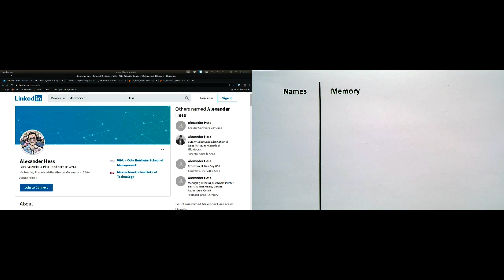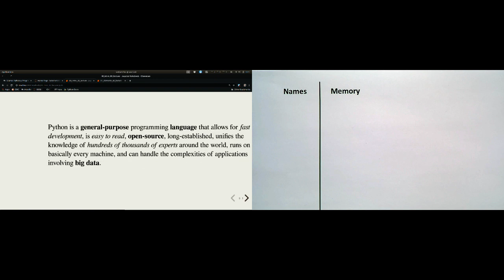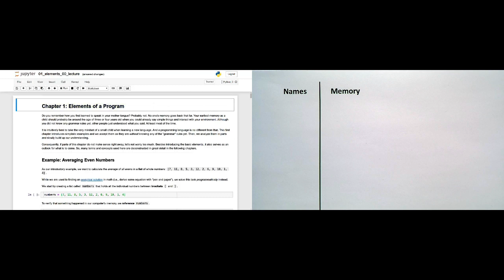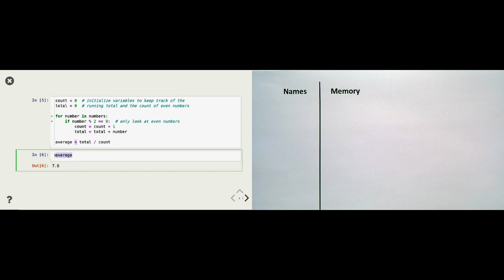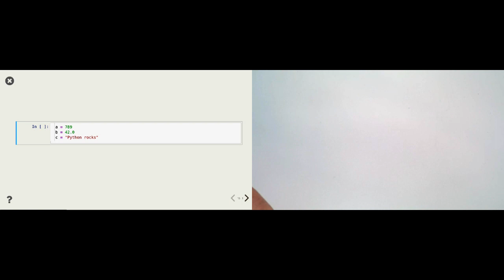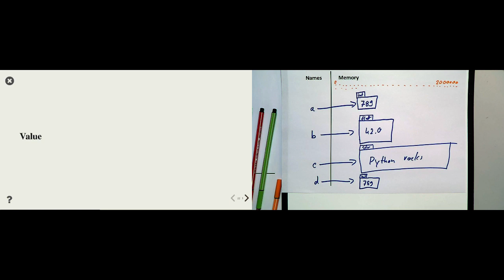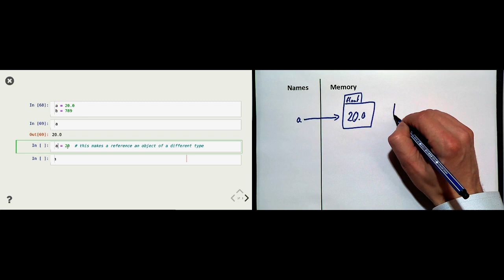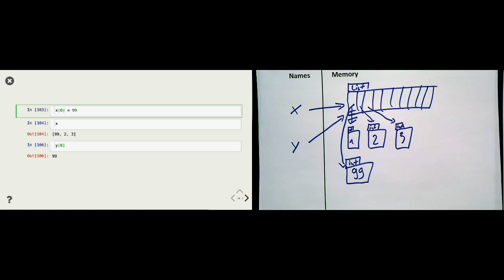Lec.1: Elements of a Program | Intro to Python & Programming | Coding for Managers Series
UPDATE: This on-campus course was cancelled due to the Corona virus. Find a newer studio recording of the entire course

This video is a recording of Lecture 1 of the "Introduction to Python & Programming" course at WHU - Otto Beisheim School of Management in Vallendar, Germany.

 In this introductory lecture you get a high-level overview on how Python works.
The big ideas to understand are:
- Why should we learn programming? Why Python in particular?
- How does Python manage the computer's memory for us
- The concept of a data type and how everything in Python is an object of a certain type
- How Python understands some things we type in "literally"
- How we can create variables
- How any computer program manages state
- The difference between statements and expressions
- How we can control the flow of execution

PYTHON BOOK
The lecture is based on the free book "Introduction to Python & Programming".

The videos focus on coding courses and tutorials aimed at managers and students of business administration, enabling them to make better decisions with analyses done in code.

INSTRUCTOR
Alexander Hess, PhD Student
WHU - Otto Beisheim School of Management, Vallendar, Germany

wa-vid-001